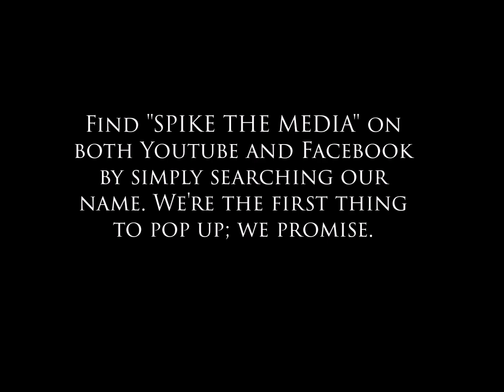Trepidation Solo - Spike The Media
A video of a solo I've been working on for a track off of Spike The Media's debut album: "Fractured Perspective". The song will be titled Trepidation and is probably our most ambitious tune; featuring odd time signatures and multiple genre and mood shifts. Enjoy